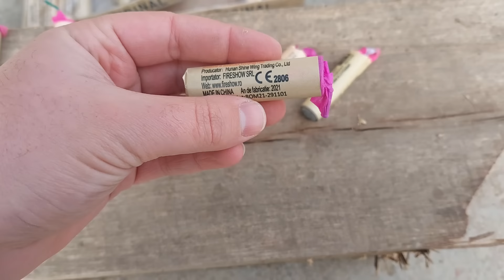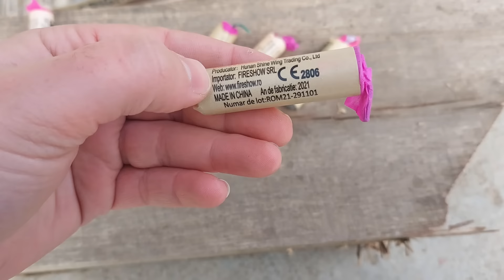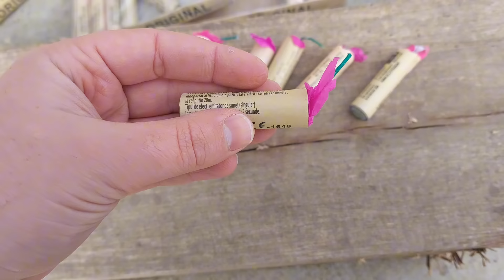TEST FS3 - COMPARAȚII INTRE FS3 🧨 SI EVOLUȚIA LOR IN FUNCȚIE DE AN 🧨 CARE E MAI BUN? 💣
This video should be viewed as a new scientific discovery and is solely intended to educate people about its dangers! It cannot be imitated in any way! Additionally, I am licensed and have taken a year-round buy/handle and burn course legally. It is emphasized again that it is exclusively FIREWORKS!